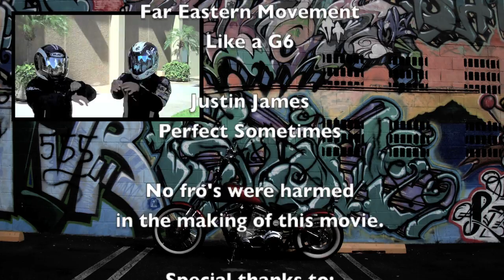Duplicity Blooper Reel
The stuff you didn't see.